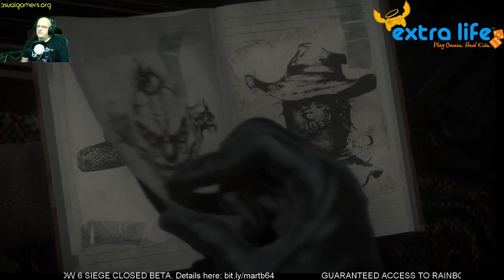Until Dawn [PS4] - (Part 4)